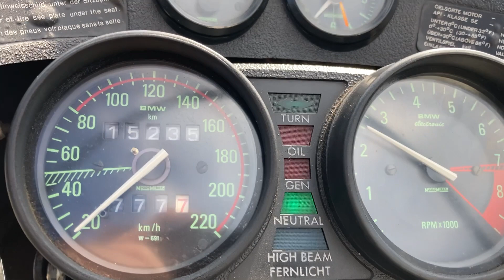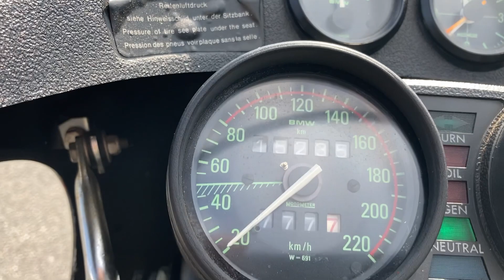BMW R100CS 1981年 OHLINS